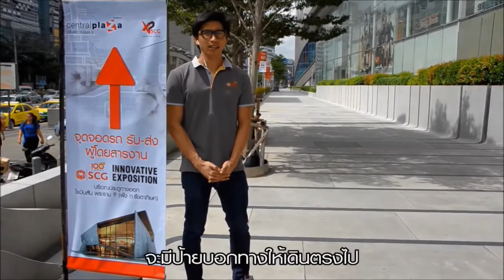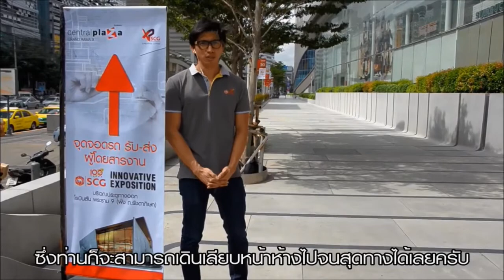เส้นทางการเดินไปจุดจอดรถรับ-ส่ง สำหรับงาน SCG Expo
วิดีโอแนะนำเส้นทางการเดินไปจุดจอดรถรับ-ส่ง สำหรับงาน SCG 100th Anniversary Innovative Exposition ที่บริเวณด้านข้างห้างโรบินสัน เซ็นทรัลพลาซ่า แกรนด์ พระราม 9 และหากต้องการทราบรายละเอียดเกี่ยวกับงานเพิ่มเติมสามารถคลิกดูได้ที่ ค่ะ